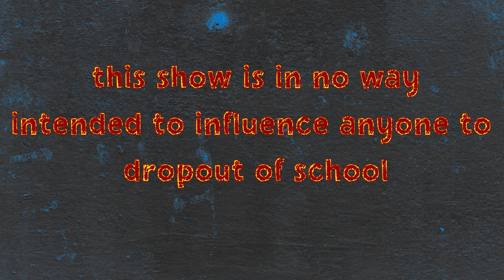“STAY TRUE TO YOURSELF“ THE ALMOST DROPOUTS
Join us for a special episode on The Almost Dropouts Podcast as we take you on a journey back to campus, just in time for the start of a new semester! 📚

Remember the excitement, the butterflies, and the anticipation of that first day of classes? Whether you're a student starting a new academic year or reminiscing about your own campus days, this episode is all about those fresh beginnings and the endless possibilities that await.

We'll share stories of campus life, the friendships forged in lecture halls, and the lessons learned outside of textbooks. Get ready for a dose of nostalgia and inspiration as we gear up for another incredible academic adventure.

Join us in celebrating the spirit of learning, growth, and new beginnings! 📓✏️